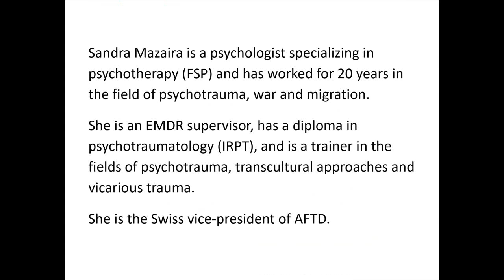Sandra Mazaira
Dissociative disorders in transcultural and exile clinics